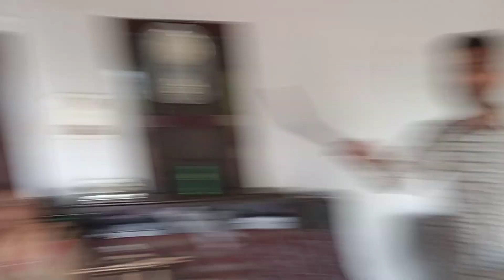Ajj ta siraa he ho Gaya 😂😂 full chill